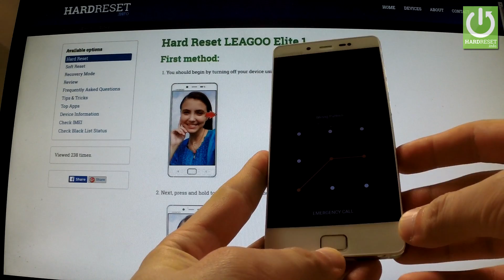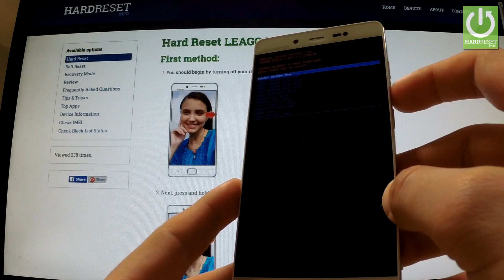Hard Reset LEAGOO Elite 1 - Bypass Pattern Lock by Recovery Mode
It explains step by step how to factory reset the LEAGOO Elite . Master resetting your smartphone will result in the deletion of all the personal data stored on your phone's internal memory and it will return the smartphone's settings to factory values.